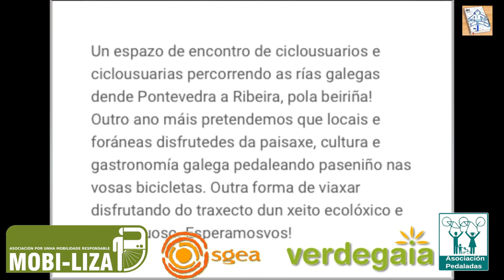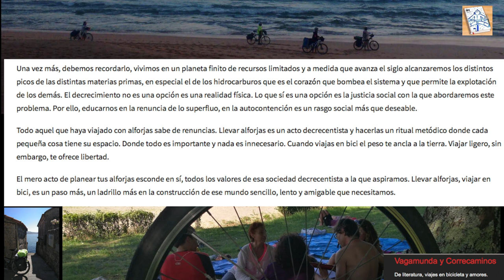Encontriños 2018 Roteiro por la Costa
Me apetece.
Bailar sin zapatos,
Reir sin motivo,
Dar vueltas hasta marearme,

Que me llueva encima y embarrarme de lodo, Abrir los brazos para que me acaricie el viento, Ver el amanecer y el ocaso, Dormir bajo estrellas.

Descansar en la playa, Subir un cerro, Nadar desnudo, viajar lejos.